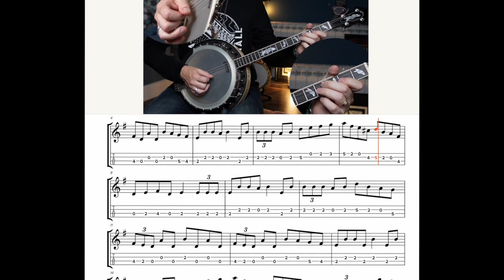Cooley's & The Wise Maid - Learn This Iconic Irish Session Set!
📌 Learn Irish Banjo:

You can also purchase both tutorials as books/mp3 downloads from my

Welcome to the official YouTube channel of Enda Scahill, the best place for Irish tenor banjo lessons on YouTube! 🪕

Who is Enda Scahill? He’s only one of the most critically acclaimed banjoists in all of Ireland today. Known both at home and abroad for his technical prowess and innovation, he’s here on YouTube to show off his skills while helping you with free Irish tenor banjo lessons.
➡️ Enda Scahill played and taught Irish Banjo for over 30 years, founded “We Banjo 3” in 2012 and they've gone on to achieve TWO Billboard Number 1 Albums. He also self-published the two best-selling books on the Irish Tenor Banjo technique.

While it’s easy to find resources for the guitar, finding solid help for the Irish tenor banjo can be a bit difficult.
➡️ This channel will help you with that by providing easy-to-follow video lessons on how to improve your rhythm, intonation, style, and more. You’ll also learn some classic tunes that every player should have in their repertoire including hornpipes, reels, and polkas.

🌐 Connect with We Banjo 3 - Two sets of brothers seamlessly combining Irish and Americana music.